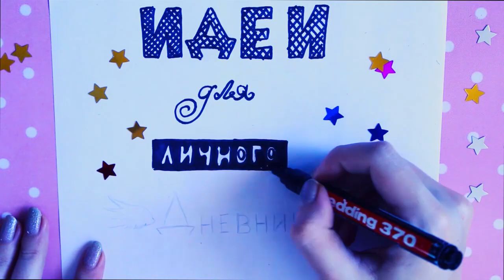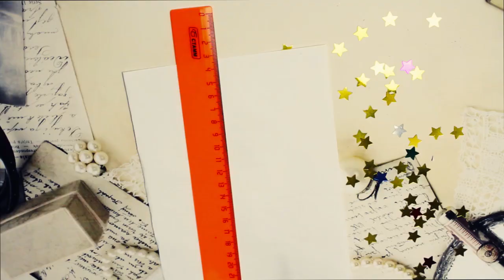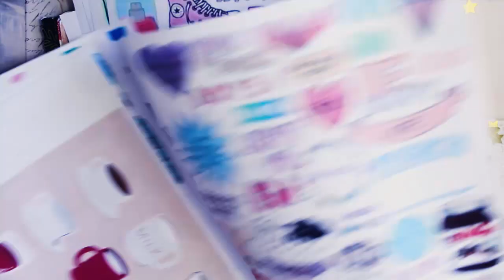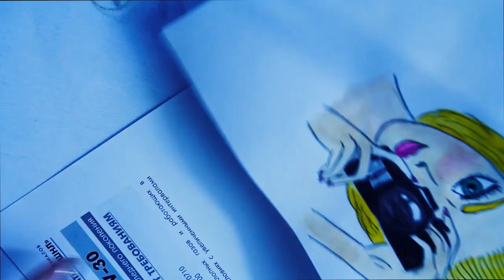Идеи для личного дневника Уютная зима Веду ежедневник DIY своими руками Уничтожь меня Скетчбук ЛД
Уютные зимние идеи для личного дневника для тех кто ещё учится и уже умеет рисовать. Бонус - наклеечки :)